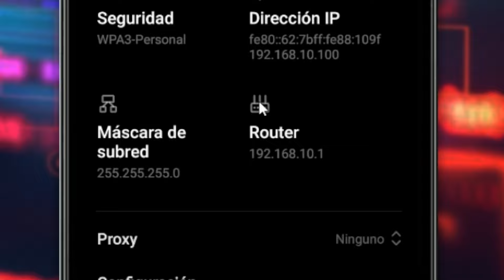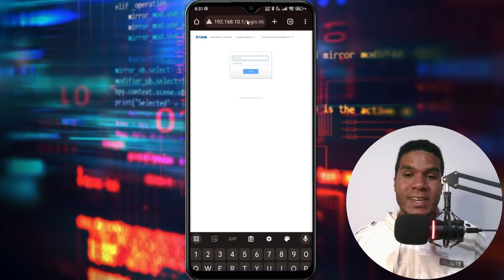✅COMO ADMINISTRAR MI ROUTER WIFI DESDE MI CELULAR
Aprende a como administrar mi router Wifi desde mi celular con este tutorial muy fácilmente.